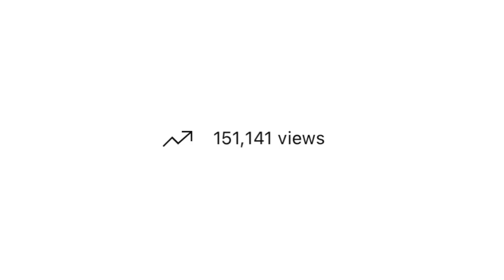ypm 😮 | Finesse2tymes went off on YB after flirtin wit his BM 👀